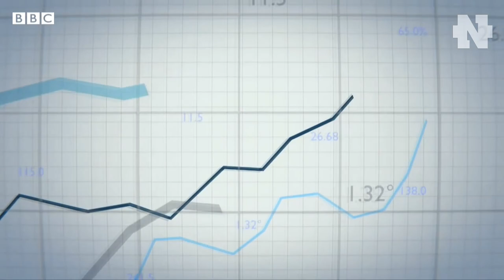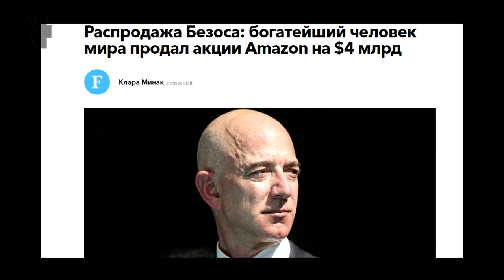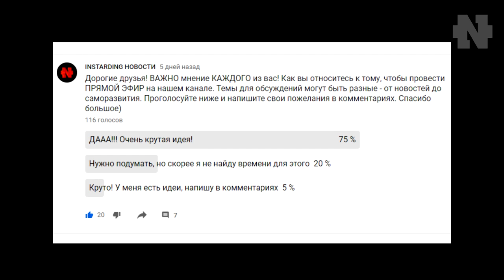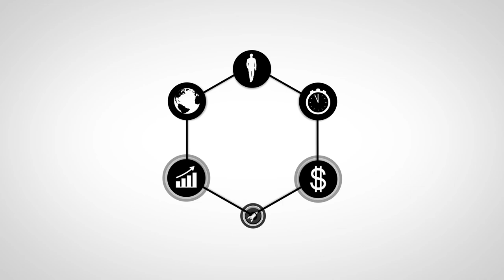SpaceX Илона Маска обошла Blue Origin Джеффа Безоса | Запуск Starlink | BMW M4 | Презентация Samsung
👇 Отзывы из закрытого канала!

SpaceX запустила на орбиту новую партию интернет-спутников Starlink. Распродажа на $3 млрд: Безос продал акции Amazon после превзошедшего прогнозы отчета. Samsung Unpacked 2020. Новая BMW M4 G82: первые изображения. SpaceX получила контракт Пентагона на $316 млн.